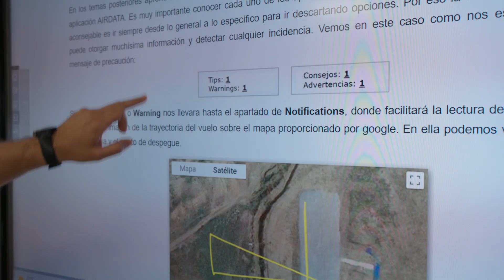Curso de Piloto de Drones Profesional en Málaga 🚀 ¡Reserva YA tu plaza! | One Air Drones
¡Amplía tus posibilidades laborales formándote con nosotros! Ya puedes hacer tu curso de piloto de drones adaptado a tus necesidades, sea por ocio, trabajos audiovisuales u operaciones con drones en entornos industriales.

Te ofrecemos el curso de drones en categoría abierta y el curso de drones en categoría específica STS. Además, como escuela de pilotos oficial homologada por AESA, también podrás obtener el certificado de radiofonista aeronáutico, que te permitirá volar en espacio aéreo controlado.

Aprovecha YA para reservar tu plaza y comienza a explorar todo lo que los drones pueden ofrecerte.

Bienvenido a la aviación,
bienvenidos a One Air. ✈️  ✈️

Nuestra flota de aeronaves Diamond, Cirrus & Tecnam, la mayor de estos fabricantes en España; y nuestro centro de simulación, único en una ATO europea, nos han hecho obtener el reconocimiento a la Mejor Escuela de Pilotos española en tres ocasiones, en 2020, en 2021 y en 2024, por la prestigiosa revista Avion Revue.

Our fleet of Diamond, Cirrus & Tecnam aircraft, the largest of these manufacturers in Spain, and our simulation centre, the only one of its kind in a European ATO, have earned us recognition as the Best Spanish Pilot School on three occasions, in 2020, 2021 and 2024, by the prestigious Avion Revue magazine.